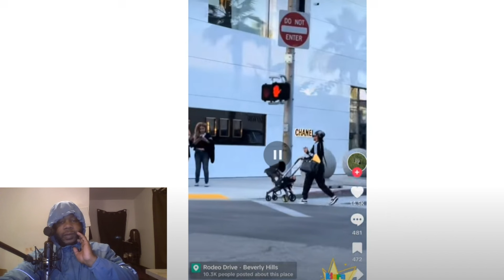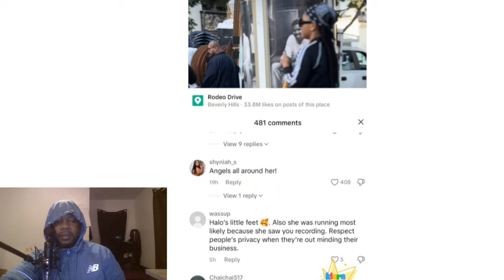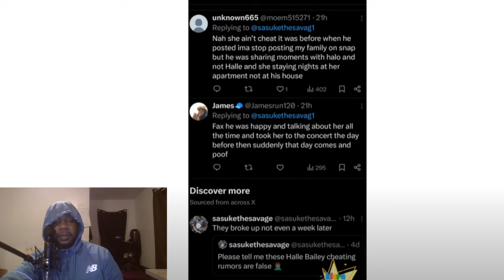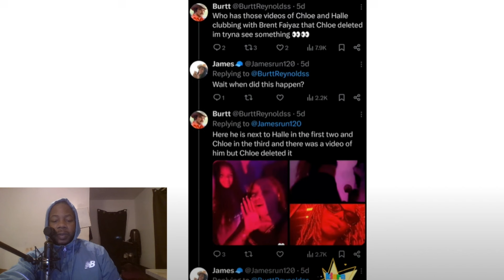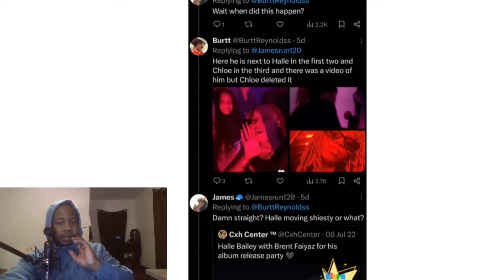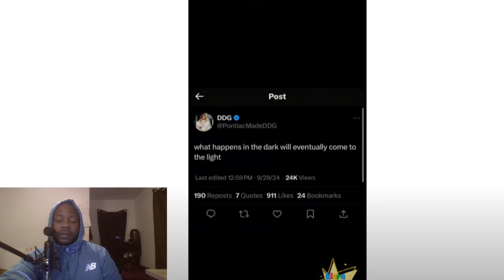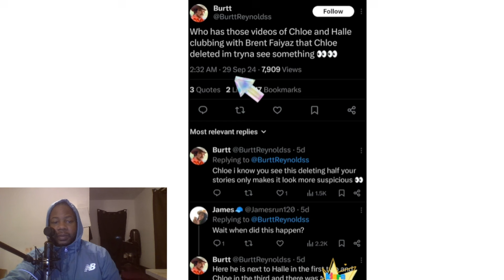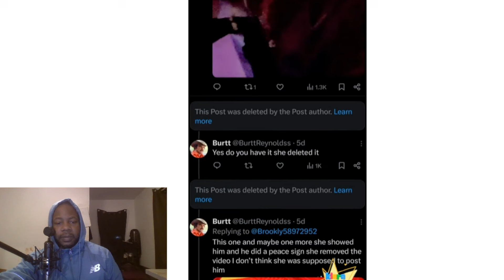DDG Very Upset Chloe Posted Halle Bailey New Boo Here’s Why ⁉️ Halle Bailey Sister Told On Her ‼️